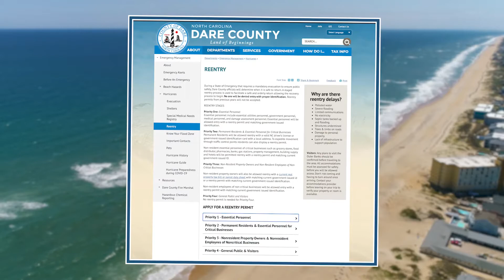OBX CURRENTS 05-27-21